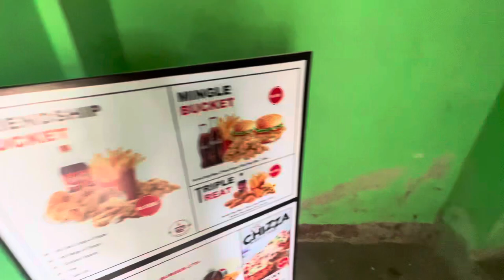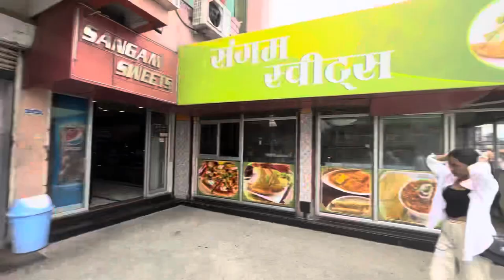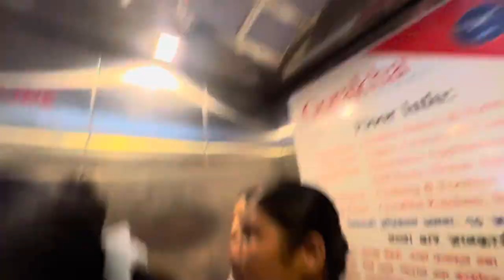I found Real Dimond😱 || Chintu la hasayo 😂